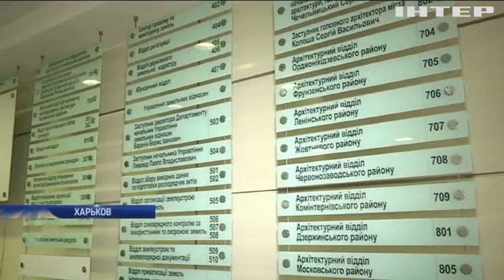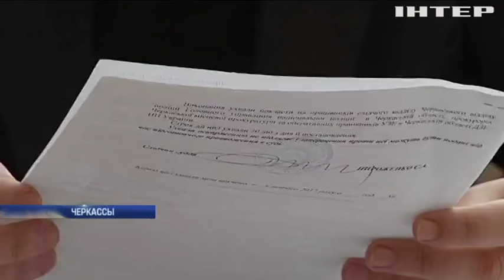Прокуратура провела обыск в мэрии Харькова